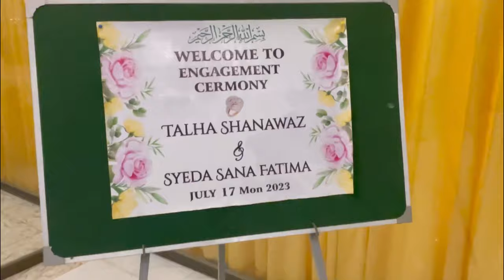ENGAGEMENT VLOG 💍| SALHA 🤍